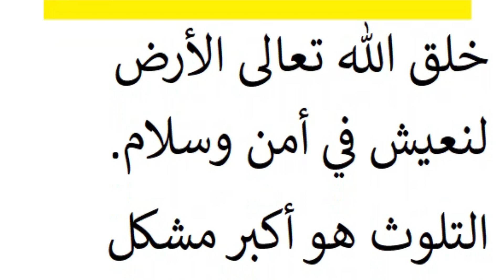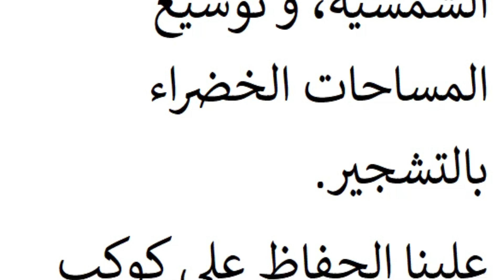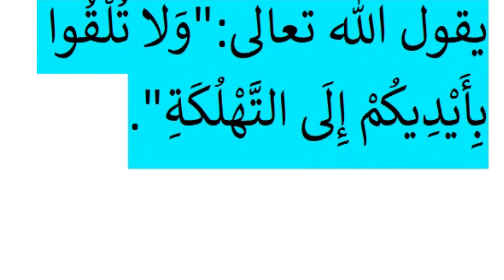تعبير عن كوكب الأرض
فيديو تعبير عن كوكب الأرض